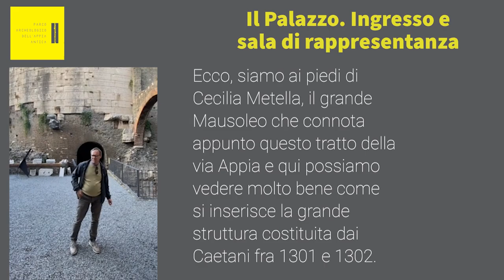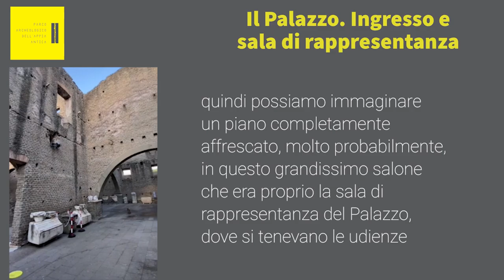Alla scoperta del Castrum Caetani | #2 Il Palazzo. Ingresso e sala di rappresentanza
Prosegue il racconto della storia di un villaggio fortificato costruito dalla famiglia dei Caetani alle porte della città di Roma, con la scoperta dell'ingresso del Palazzo e delle sale di rappresentanza.